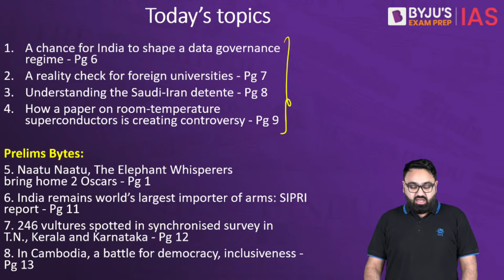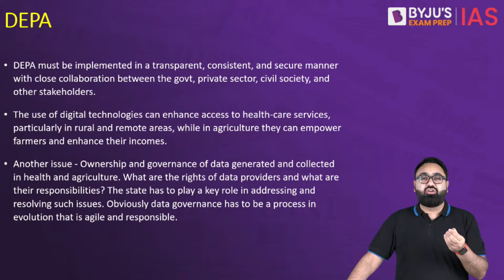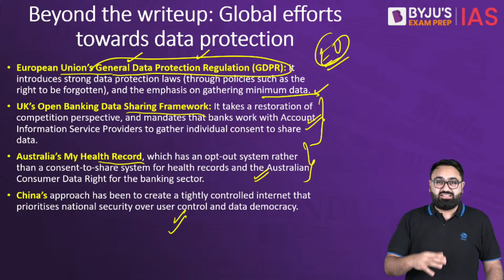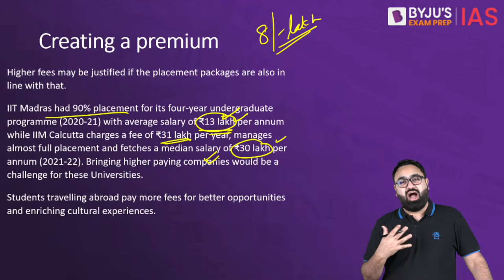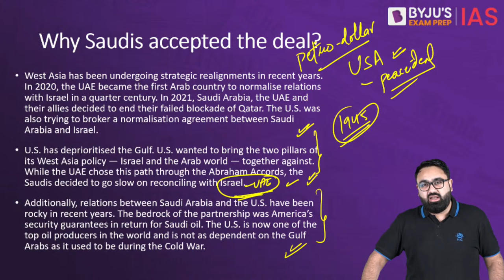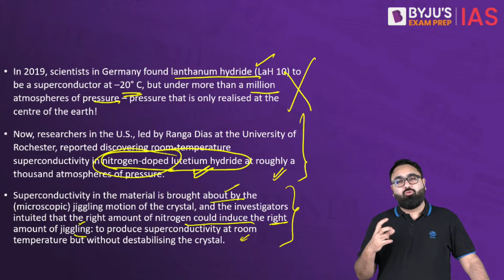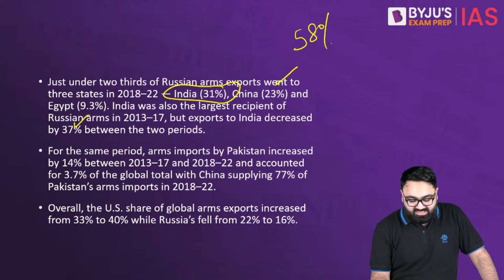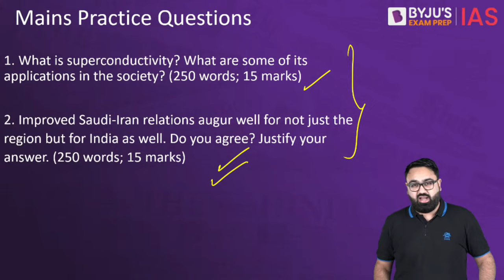The Hindu Newspaper Analysis | 14 March 2023 | Current Affairs Today | UPSC Editorial Analysis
Topics:
1. A chance for India to shape a data governance regime - Pg 6 (00:00)
2. A reality check for foreign universities - Pg 7 (17:42)
3. Understanding the Saudi-Iran detente - Pg 8 (31:46)
4. How a paper on room-temperature superconductors is creating controversy - Pg 9 (44:40)

Prelims Bytes:
5. Naatu Naatu, The Elephant Whisperers bring home 2 Oscars - Pg 1 (50:56)
6. India remains world’s largest importer of arms: SIPRI report - Pg 11 (54:26)
7. 246 vultures spotted in synchronised survey in T.N., Kerala and Karnataka - Pg 12 (1:01:25)
8. In Cambodia, a battle for democracy, inclusiveness - Pg 13 (1:04:25)

Happy Learning!